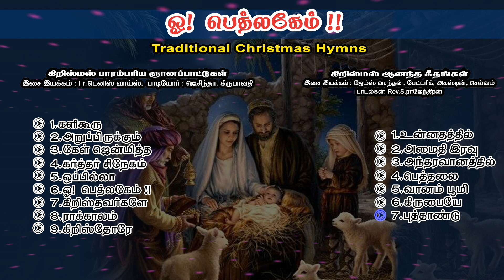Best Tamil Christmas Songs | O! Bethlehem|Jukebox |Jacintha Jayaseelan |Kirubavathi Daniel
The album O! Bethlehem comprises of a cover of traditional Christmas hymns in Tamil and Christmas Ananda Geethangal.

Christmas Ananda Geethangal was composed, written and released as an audio CD in 1999 by Rev.S.Rajendran.
Vocals: Jacintha Jayaseelan & Kirubavathi Daniel
Musical Arrangement for Traditional Christmas Hymns: Fr.Denis Vaiz

Musical Arrangement for Christmas Ananda Geethangal: Bro.James Vasanthan, Bro.D.Augustine, Bro.Patrick, Bro.David Selvam

Special thanks to Christian Media Centre for producing song "Bethalai Munnanai"